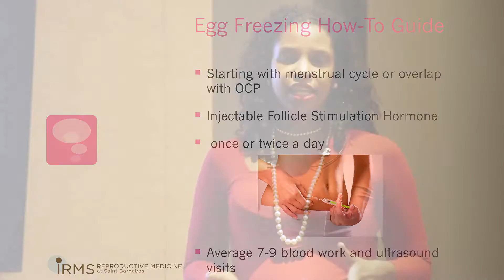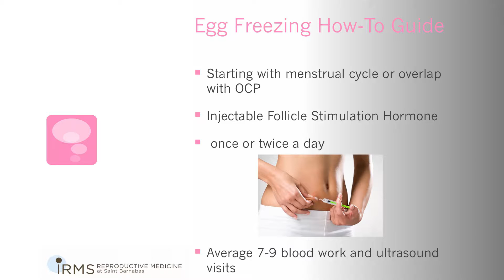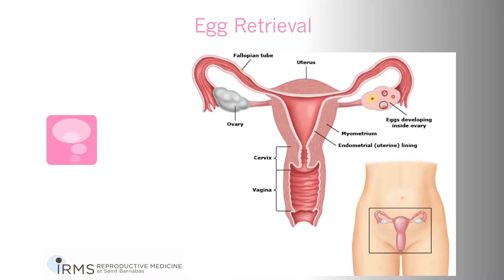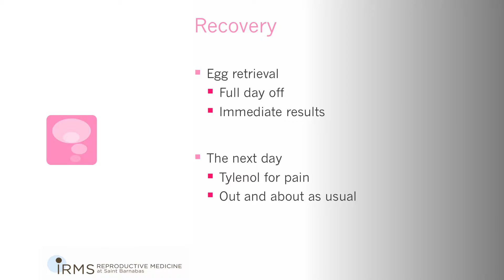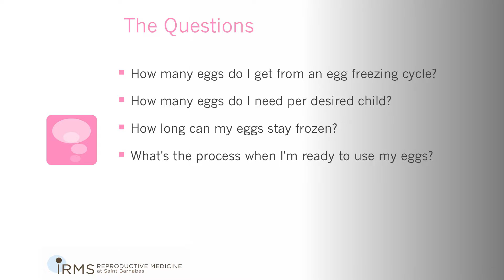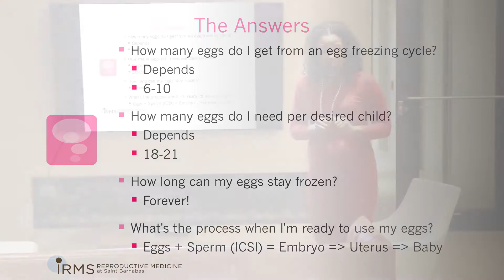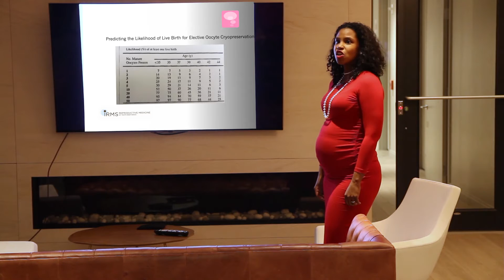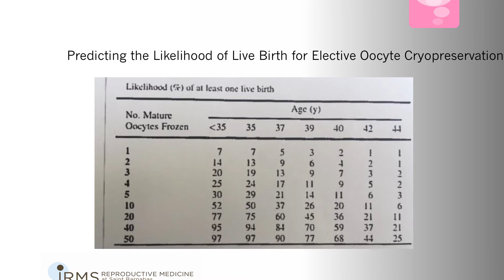Dr. Stephanie Marshall Thompson Dispels the Myths Regarding Egg Freezing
“IRMS hosted a fantastic event in Jersey City on Tuesday, February 14th, for women interested in Egg Freezing.  Unless you haven’t read a magazine, watched TV or read your Twitter feed in the past two years, if you’re a woman of reproductive age you’ve likely been bombarded with bits and pieces of information on egg freezing. Quippy little headlines telling you to “preserve your fertility” or “freeze your eggs now”.  Our own Dr. Stephanie Marshall Thompson separates facts from fiction in this informative video on cryopreservation.